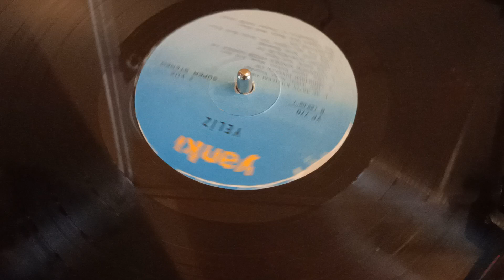plak music nostalgia türksanatmüziği yankı yeliz